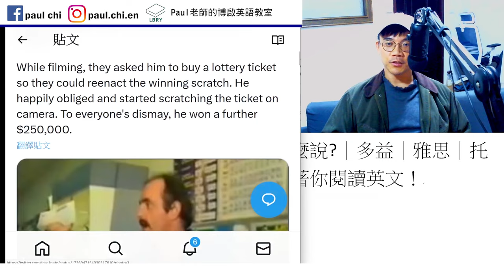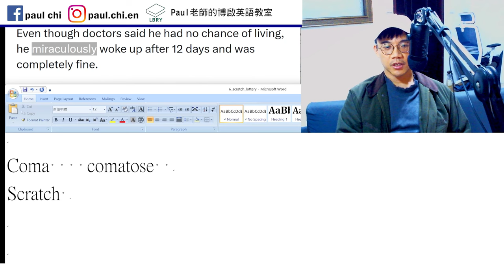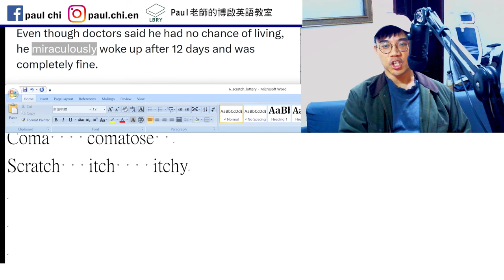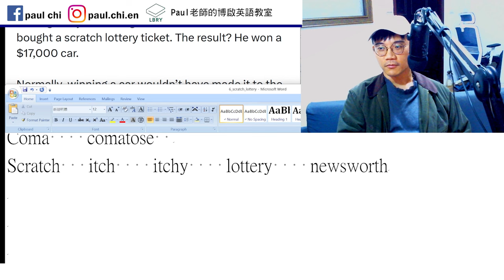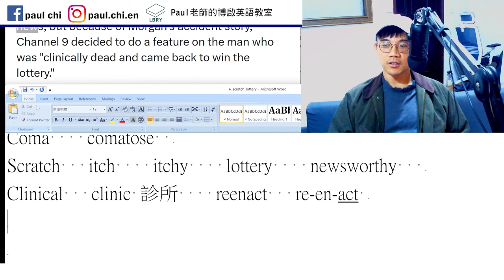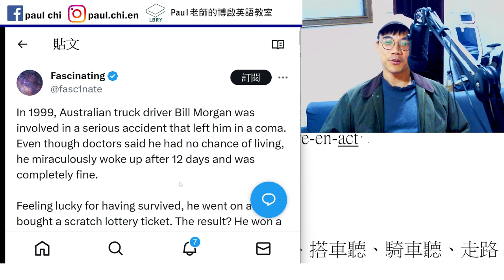【ep 869】刮刮樂的英文怎麼說?｜多益｜雅思｜托福｜單字｜文法｜聽力｜手把手帶著你閱讀英文！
Notes:

免費每日英文課：刮刮樂的英文怎麼說?｜多益｜雅思｜托福｜單字｜文法｜聽力｜手把手帶著你閱讀英文！

Coma    comatose
Scratch   itch    itchy    lottery    newsworthy
Clinical   clinic 診所    reenact   re-en-act
Oblige    dismay

LBRY: Paul老師的糟糕英語教室